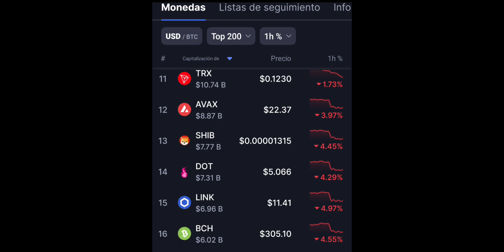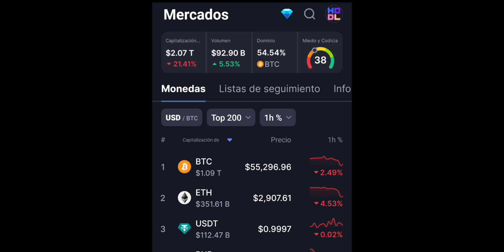Crypto Market Down Aprovecha BUY BUY